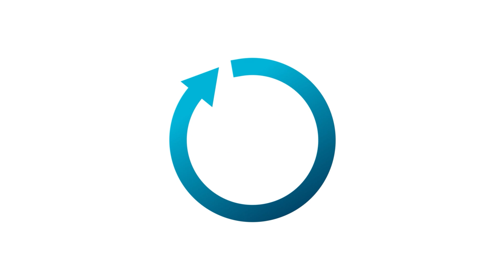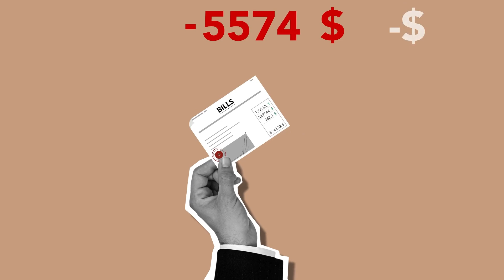5 Errores Para Perder el Respeto en el TRABAJO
¡Bienvenidos, criptocompadres! En este video, vamos a adentrarnos en un tema crucial: los errores que pueden poner en riesgo tu liderazgo y hacerte perder el respeto de tu equipo de trabajo. Descubrirás los 5 errores más comunes que debes evitar a toda costa si deseas mantener una relación sólida y respetuosa con tu equipo.

lideres, liderazgo, liderazgo efectivo, como ganar el respeto, equipo de trabajo, como ser líder, estrategias de liderazgo